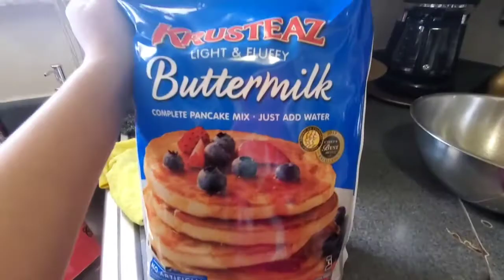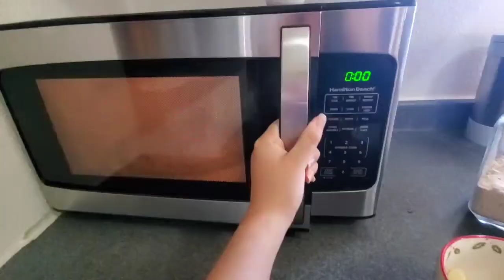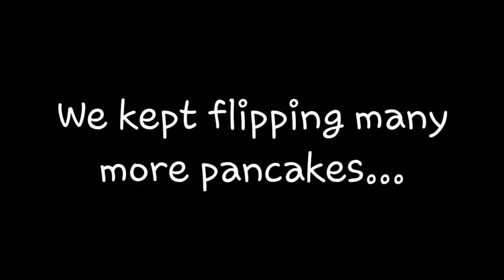Making Pancakes | Vlog?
Made by: Both (Dragonet Twins)